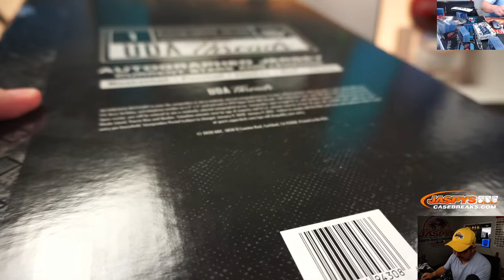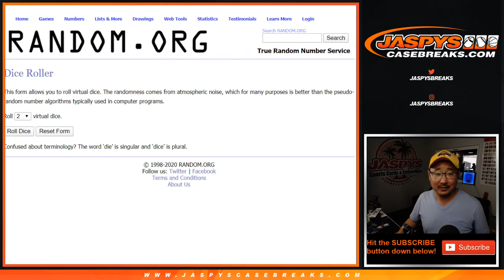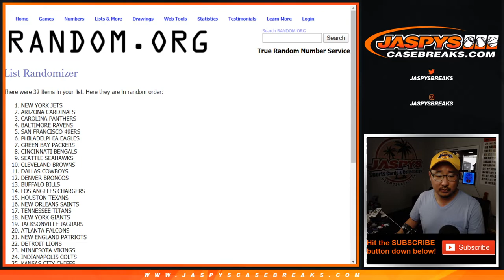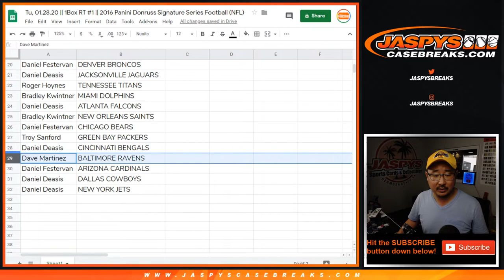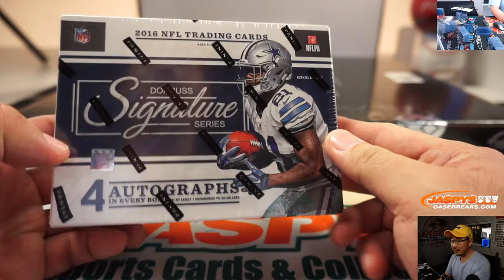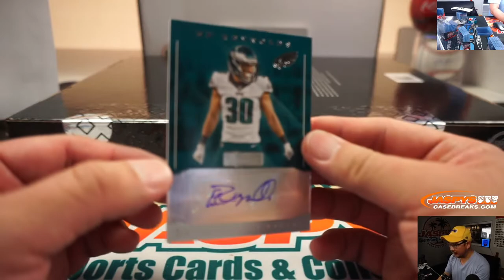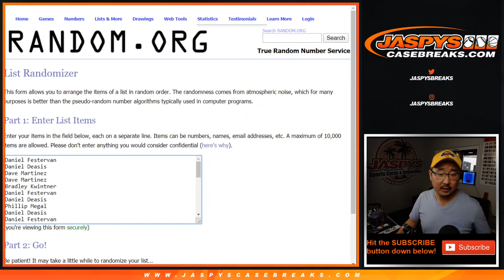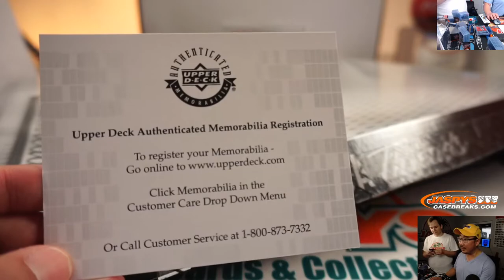Tu, 01.28.20 || 1Box RT #1 || 2016 Panini Donruss Signature Series Football (NFL)